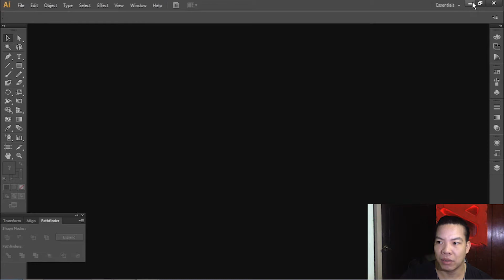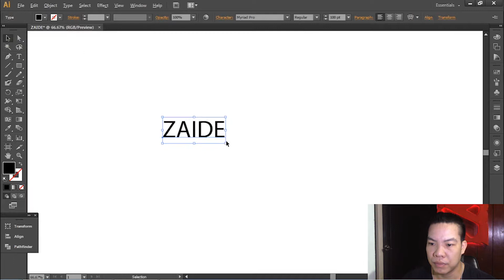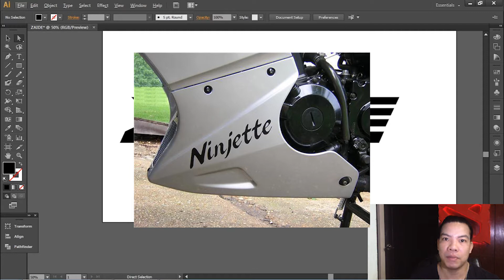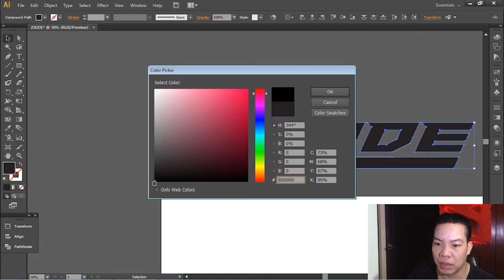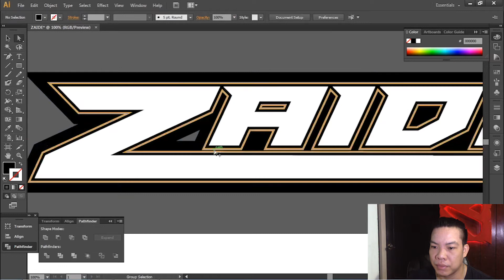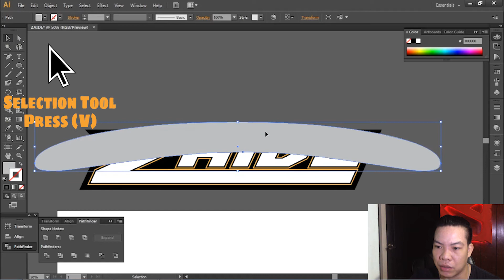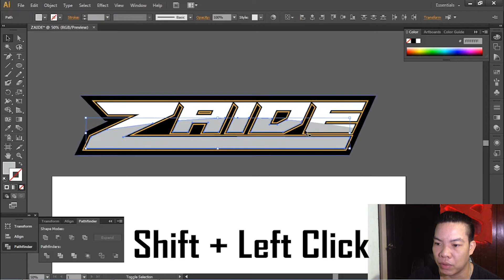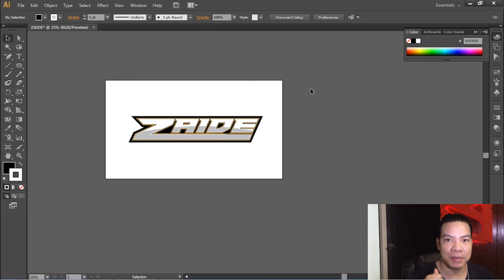How to Make Cool & Nice Name Lettering Design Easy Step. Can be use for Sticker Print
Basic and simple step by step tutorial. Using Adobe Illustrator, and Adobe Photoshop, Learn the Basic and Earn money Online LOGO Making and Design Layout. Download for this applications below: